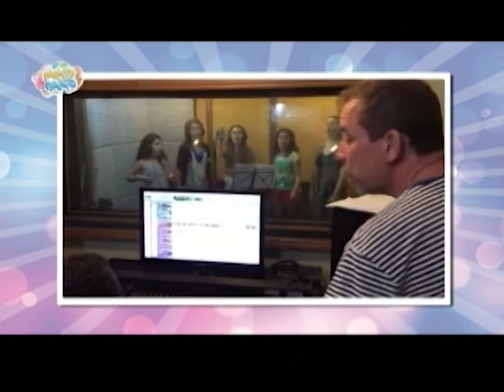Boas novas no ar - Pablito e o Pirulito - 21/10/2016